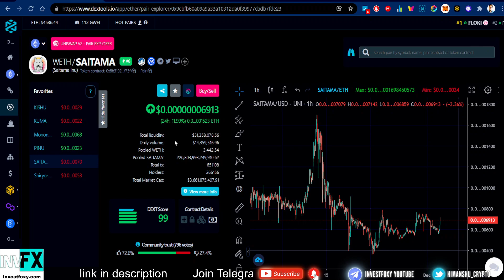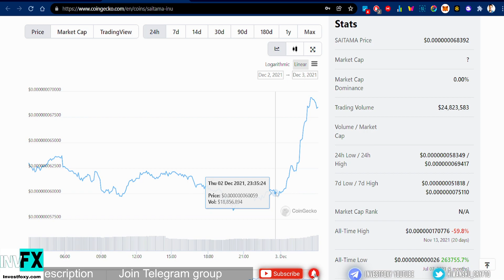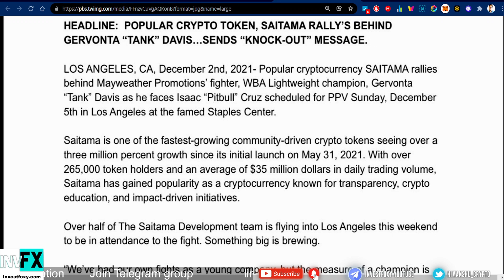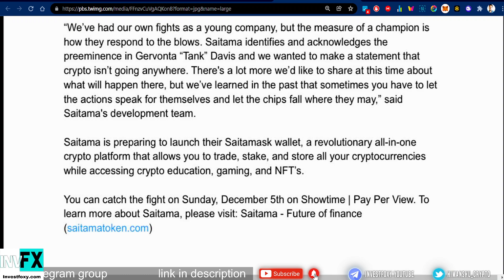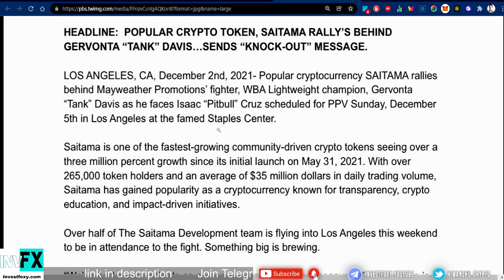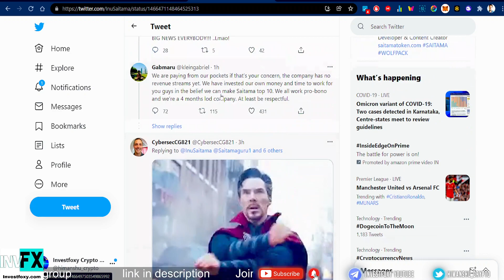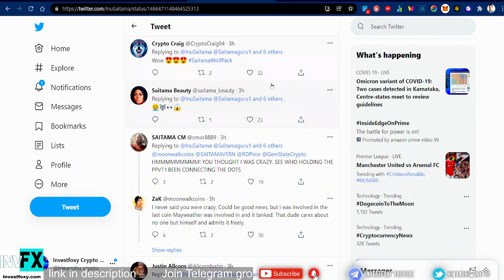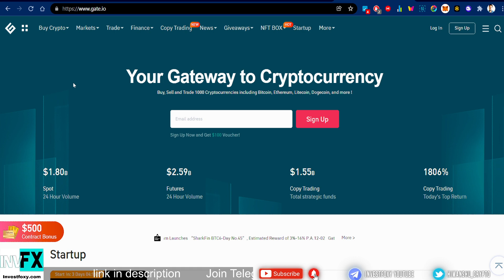SAITAMA Set To Explode!!!! Press Release and Big Announcement!!! - Saitama Inu Coin News Today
Saitama token big news... Floyd Mayweather is massive promotion news. Saitama is going to be in from of 100,00,000 people in a live PPV pay-per-view boxing fight between Gervonta Tank Davis and Issac Pitbull. I think this will be a major catalyst and huge news today for the Saitama inu coin.

(Save gas fees & No KYC)